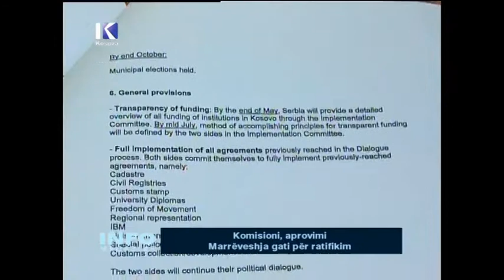INFO MAGAZINE | Mysafirë: Petrit Selimi & Vjosa Osmani Sadriu - 17.06.2013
Tema: Lulzim Peci dhe Dejan Pavicevic nisin punen zyrtarisht
Si e sheh qeveria dhe opozita shkembimin e zyrtareve nderlidhes ndermjet Kosoves dhe Serbise?
Debat: Petrit Selimi- Zv. Minister i Jashtem
Vjosa Osmani-Sadriu- Deputete e LDK-se